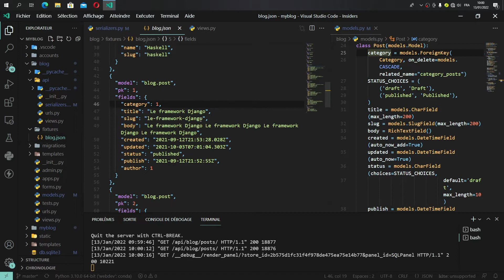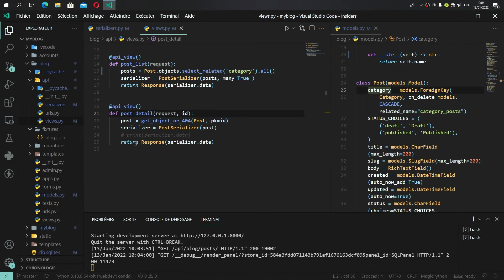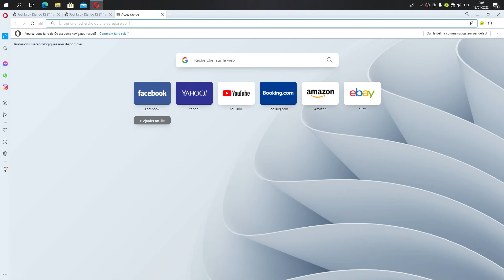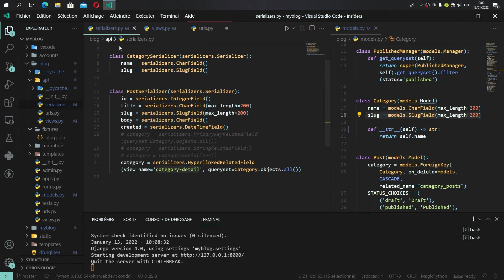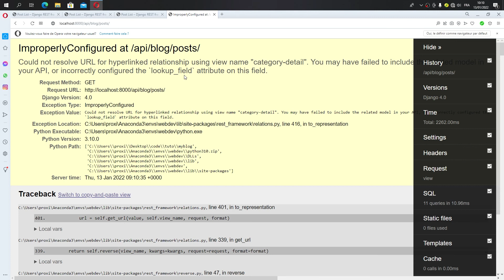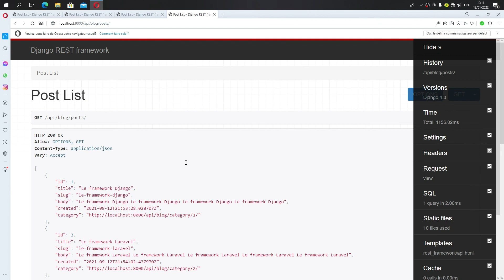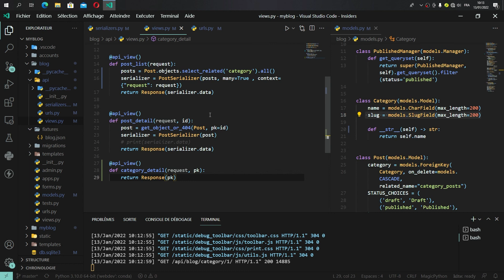Full-stack dev django et react #06 Sérialisation des relations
Bienvenue dans cette vidéo dédiée au développent full-stack avec Django et React. Dans cette vidéo nous allons sérialiser les clé étrangères en utilisant plusieurs méthodes

Merci et bonne continuation